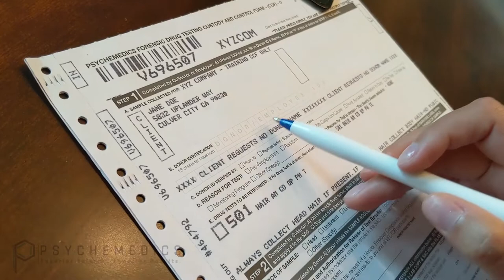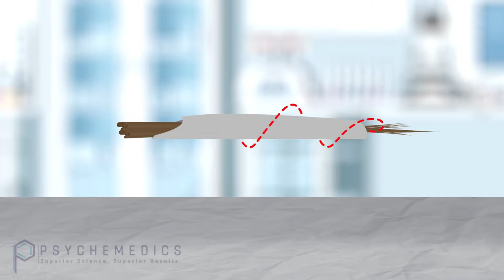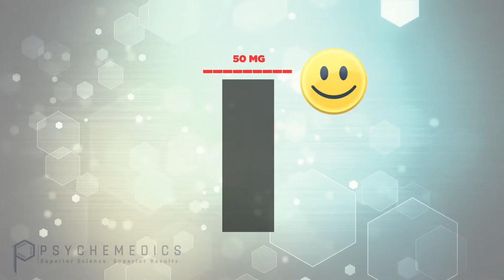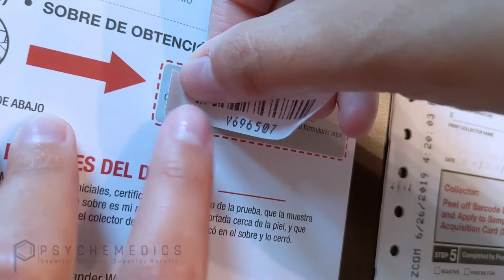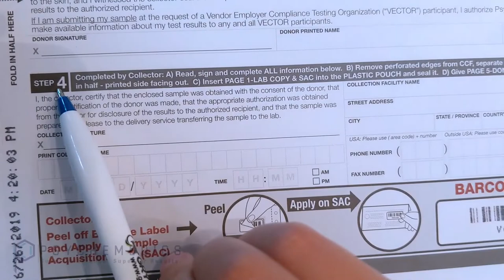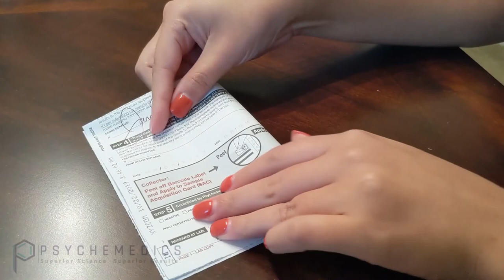Psychemedics Hair Collection Training Video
This video demonstrates the proper process and procedures for a hair collection for drug testing. Starting with validating identity of donor, the video demonstrates how to collect the sample, from which body locations a sample is acceptable, how to determine the correct sample size and then the process for packing and shipping samples to the laboratory.

At conclusion of the video, the collector will be prepared to complete a certification examination and become a Psychemedics collection partner.